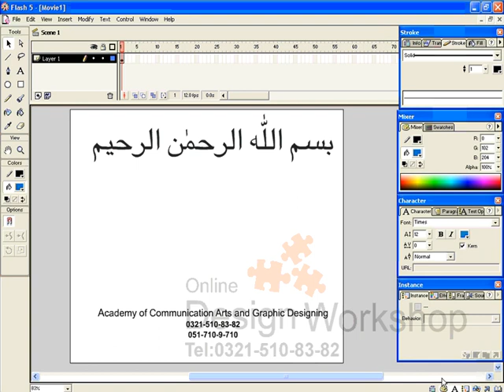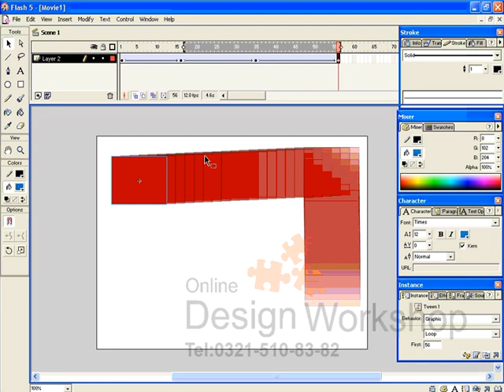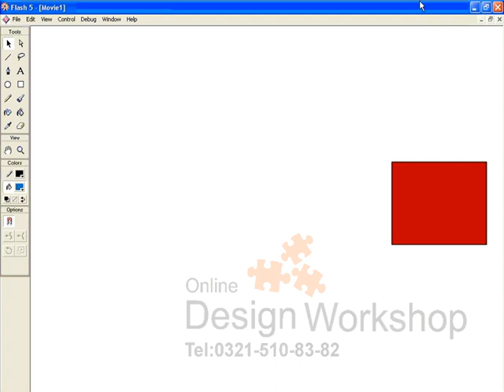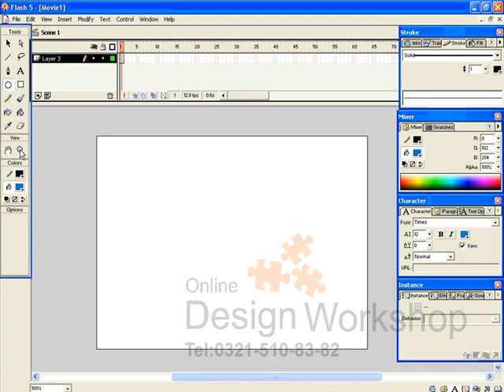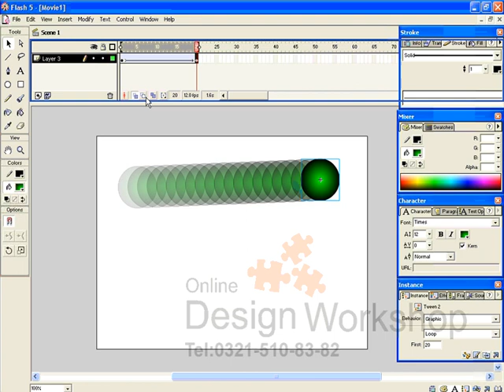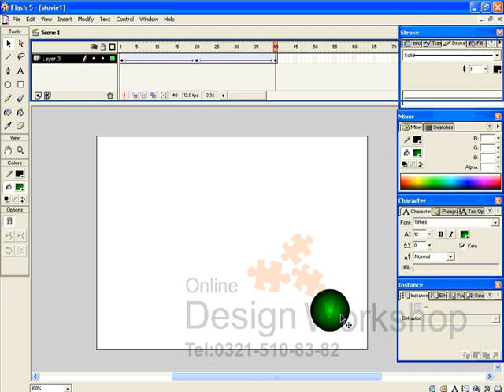flash tutorial in urdu Lesson-6.1